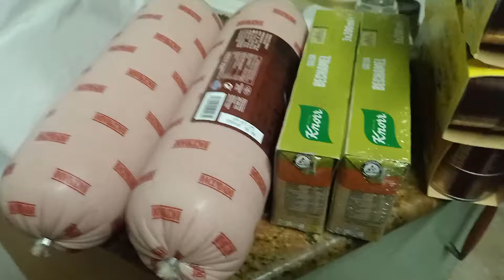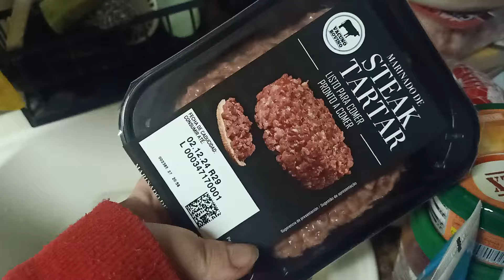ECHO DE MENOS VIVIR || VLOG #96 NEUSIANO✨